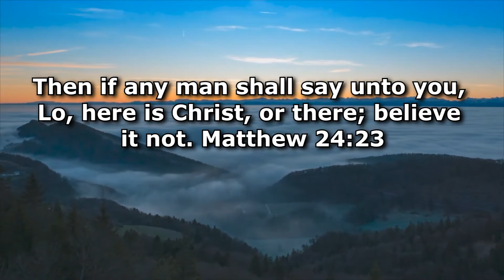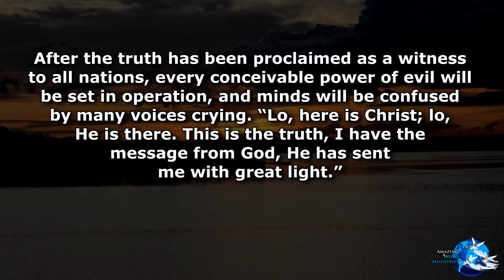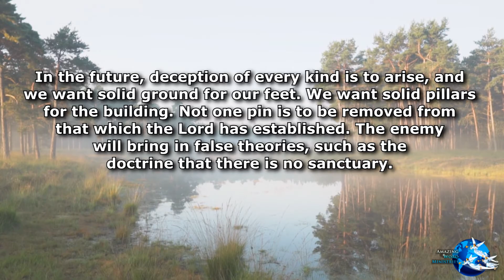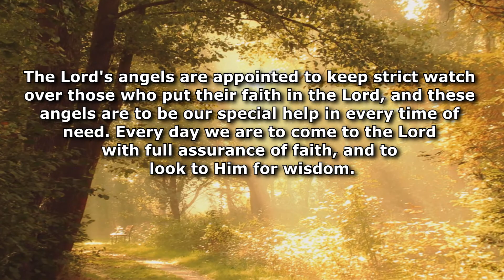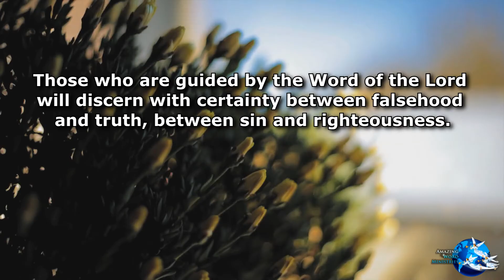Maranatha!: "The Corruption of Truth"-- By Ellen G. White